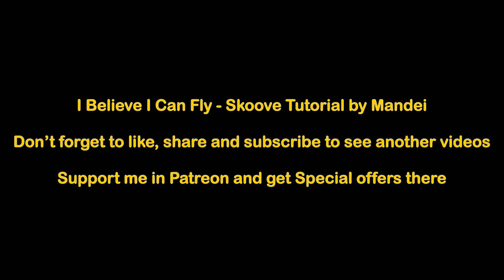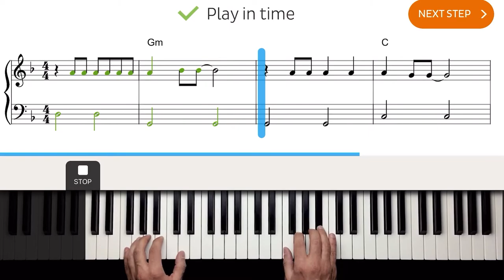I Believe I Can Fly | piano songs beginner | skoove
Just Share my experience using simply piano/skoove apps on my ipad - hope you enjoy my video.
I have been using simply piano since March 2019 and skoove since mei 2020, it really help me improve a lot at piano as a beginner.
don't forget to purchase SP/skoove if you want better at improving.

after the SP and skoove i will try play other sheet i can find and keep sharing with you guys